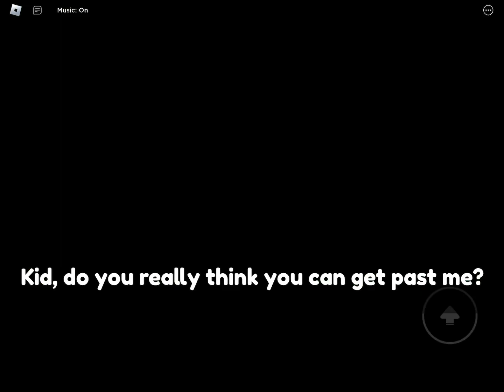Team hospital Escape And Escape evil Gym teacher Obby